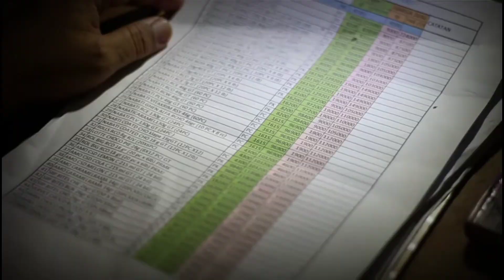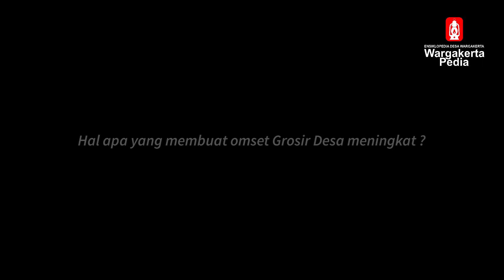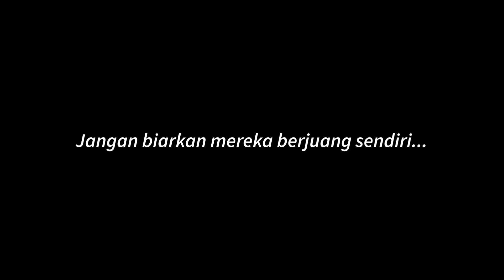WARGAKERTAPEDIA | PERJUANGAN GROSIR DESA | Bagian 2